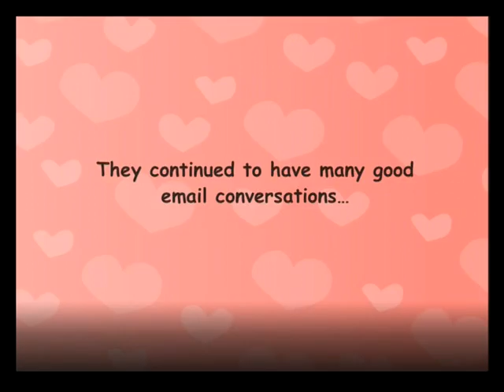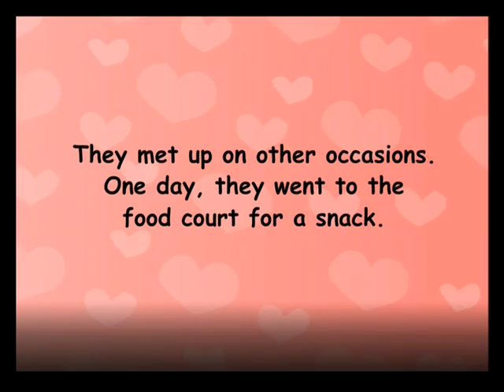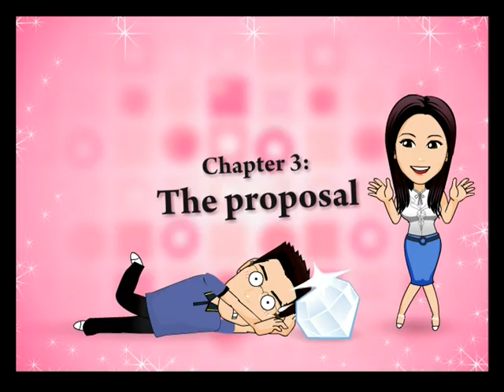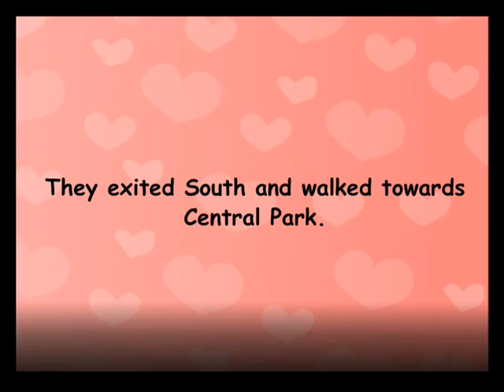Cute Wedding Cartoon Animation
Cute wedding cartoon animation by Coffee and Tea Dreamworks